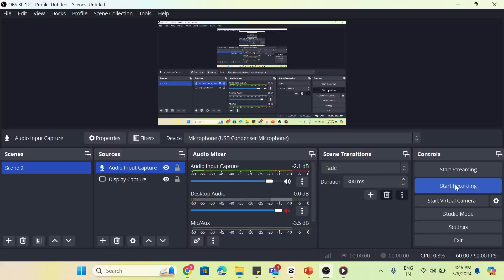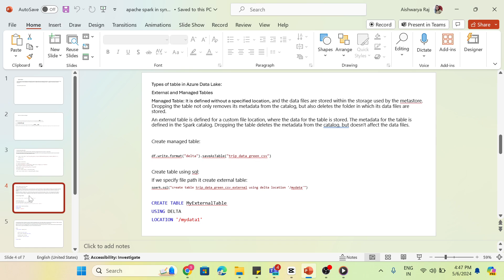Managed table and Externa table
Managed tables are stored in a location managed by Delta Lake, while unmanaged tables are stored in an external location managed by the user. Data Management: Managed tables manage both metadata and data, while unmanaged tables manage only metadata